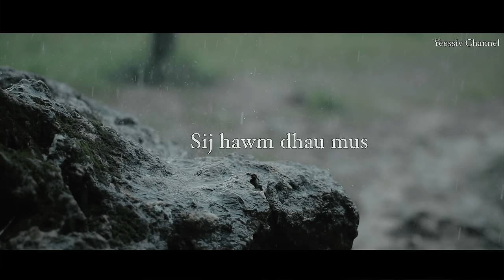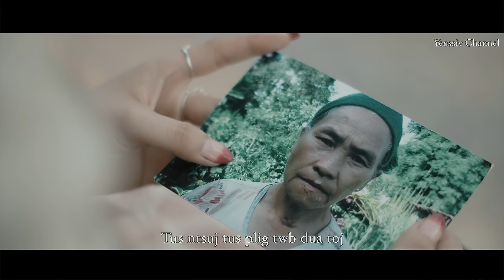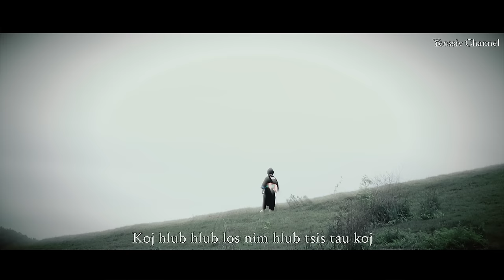Maa Yang - Nim Tshuav Daim Duab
thov txim ntau ib tsoom phooj ywg kuv tus youtube qub raug nyiag lawm ua tsis tau rov los lawm. cov nkauj los pawv tag lawm thiab thiaj li ua tus tshiab thov mus pab subscribe rau kuv